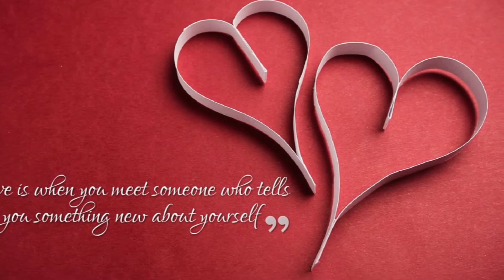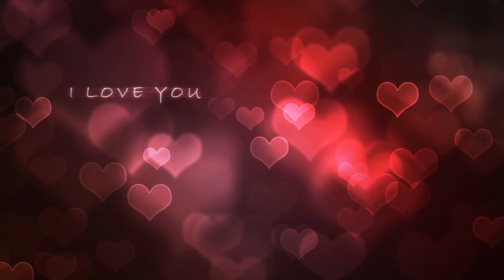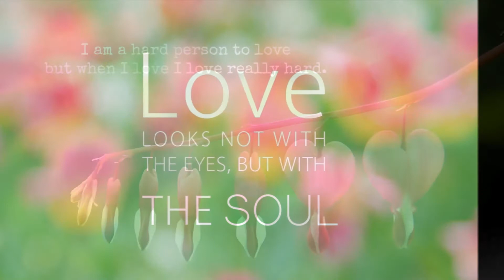Love Menu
Relaxing , romantic music.